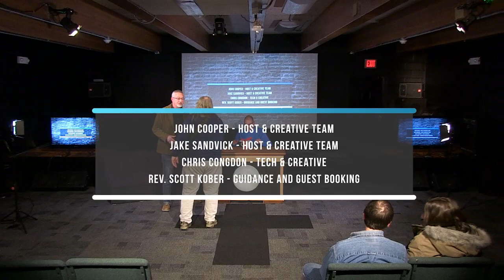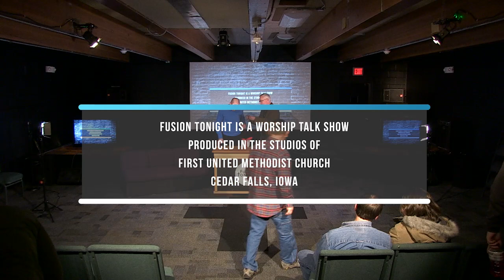Fusion Tonight - Who Gets to be Bishop?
As our new bishop takes the reigns, Pastor Scott tells us a little about how one actually becomes a bishop, and the part he played in the process.